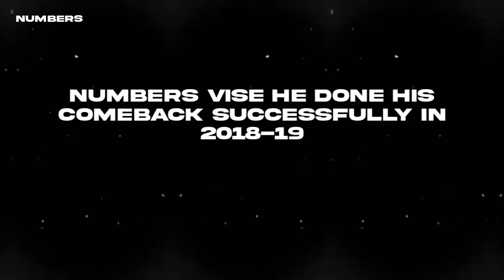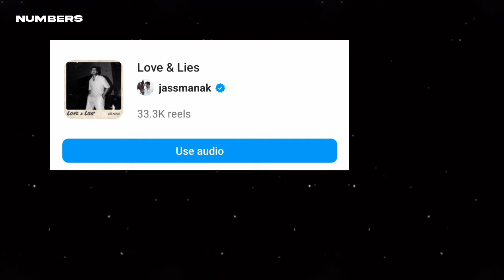Jass Manak Comeback successfully done or Not ? | Jass Manak New song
A Boi who is trying to spread punjabiyat in all over the hindi audience.A BRIDGE BETWEEN HINDI AND PANJABI AUDIENCE.
I'm music addict  we have notch level music producers , lyricists , graphics designers